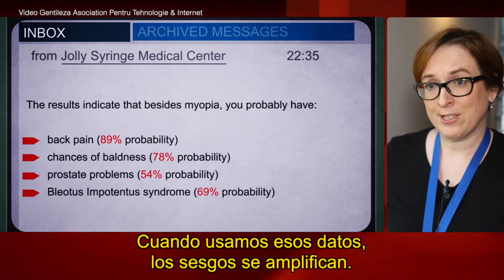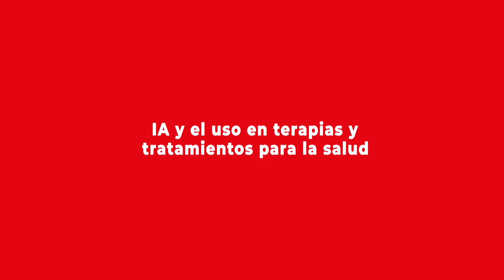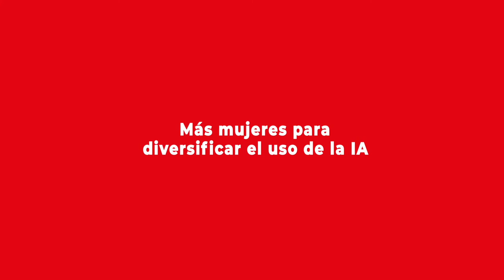Kate Devlin y los desafíos en el desarrollo de Inteligencia Artificial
Experta en diversos temas sobre Inteligencia Artificial (IA), como en sesgos tecnológicos, la intimidad o el patrimonio cultural digital, fue una de las expositoras en el Congreso del Futuro 2020. Más información de esta entrevista en la nota publicada por el Programa Asia Pacífico de la BCN